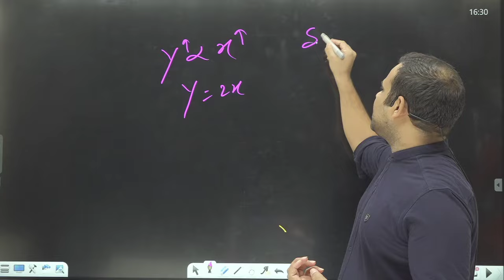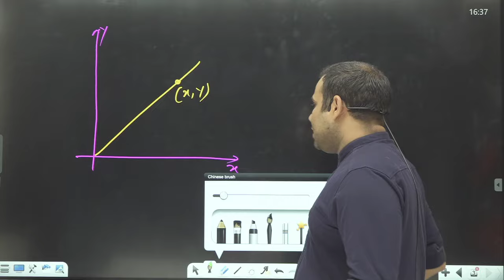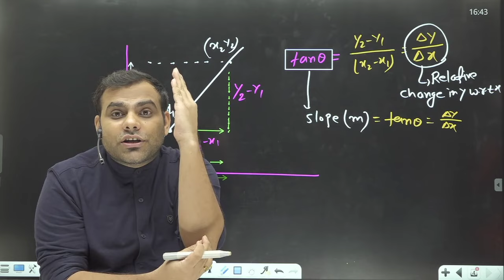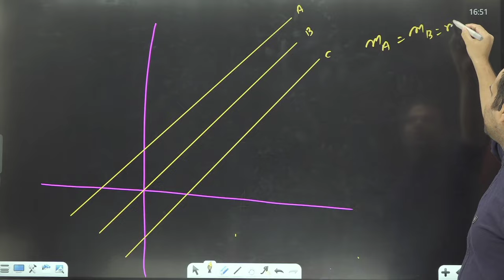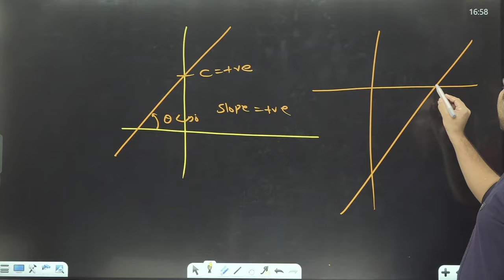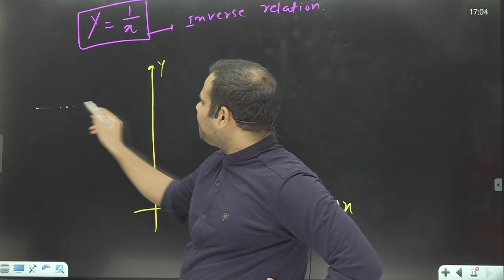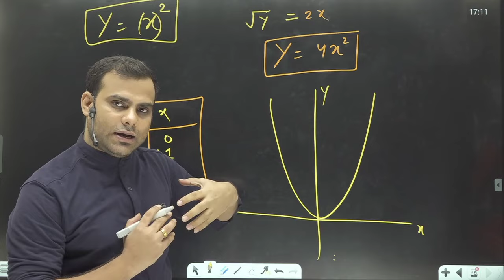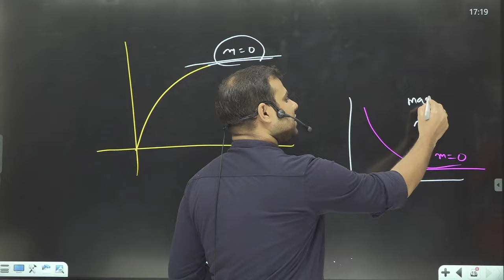BASIC MATH | Basic Graph for physics and chemistry | Feel of slope with MRSTAR